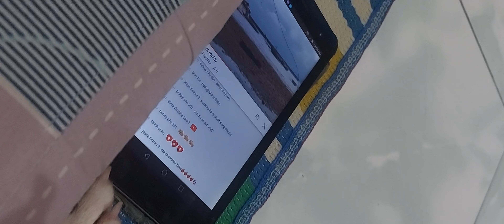DADALHIN KO KAYO IPAPASYAL KO LANG KAYO MY PUPUNTAHAN LANG PO TAYO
hello po sa lahat tara samahan nyo ako may pupuntahan lang si manay biday magbabayad lang ako .